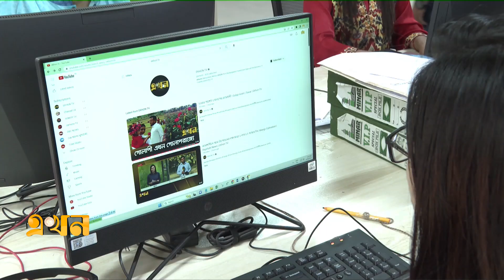নিরবচ্ছিন্নভাবে এখন টিভি দেখতে পারবেন মালয়েশিয়ার প্রবাসীরা | Malaysia | Ekhon TV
আজ থেকে নিরবচ্ছিন্নভাবে এখন টিভি দেখতে পারবেন মালয়েশিয়ার প্রবাসীরা। এ খবরে সন্তোষ প্রকাশ করেছেন দেশটিতে থাকা প্রবাসী বাংলাদেশিরা। এখন টিভি বিভিন্ন সংবাদের মাধ্যমে প্রবাসীদের সমস্যা-সম্ভাবনার কথা তুলে ধরবে বলে প্রত্যাশা তাদের। সম্প্রচারে আসার পর থেকেই মালয়েশিয়াসহ বিভিন্ন দেশের প্রবাসী বাংলাদেশিদের নিয়ে সংবাদ প্রচার করছে এখন টিভি।

Our Office Address:
EKHON TV
City Park Lane
19, Hatkhola Road, Wari
Dhaka-1203
Bangladesh